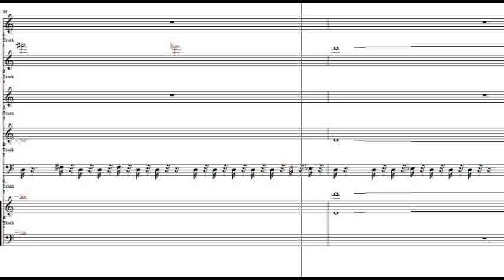Mysterious, Celestial Video Game Music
An original song made in SONAR Home Studio 8.5 for an upcoming indie video game. Updates on the game will be announced when they can be made public.